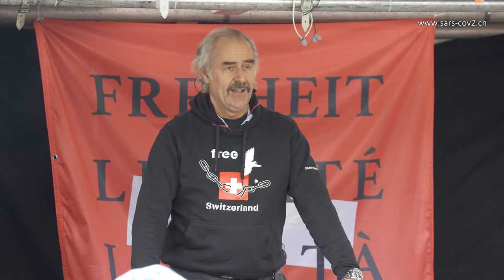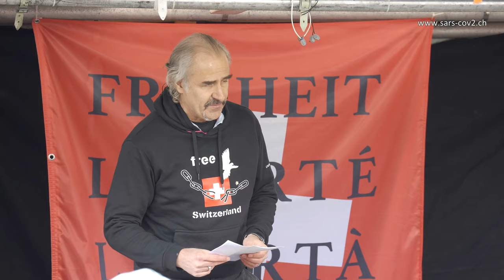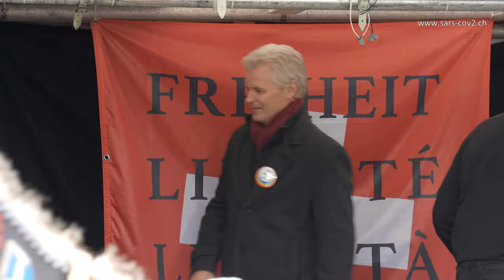Dr. Marco Caimi - Stiller Protestmarsch 20.03.2021 - Liestal BL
Verzeiht die etwas schlechtere Audioqualität, stand weit weg. Ausserdem haben sich die Scheinwerfer des Corona-Mobil mit meiner Blendenzeit nicht vertragen.

Marco Caimi ist Männerarzt in Basel

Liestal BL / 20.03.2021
Geschätzt fanden sich 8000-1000 Menschen am Protest gegen die Covid-19 Politik von Bund und Kantonen zusammen, friedlich, liebevoll und frei.

Medienhäuser die dieses Material benutzen, werden von mir kontaktiert und erhalten eine 2 Tagesfrist die Urheber zu erwähnen inklusive zukünftiger Unterlassungserklärung solcher Praxen, wie zB. Stillstandbilder aus dem Video zu extrahieren und den Ursprung des Videos rauszuschneiden; bzw

Bei Zuwiderhandlung erfolgt der Rechtsschritt.